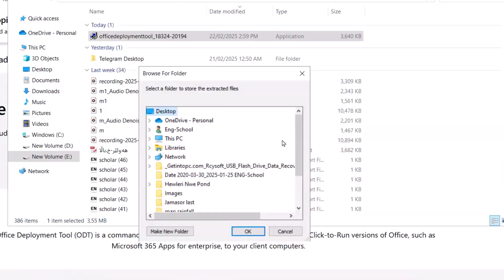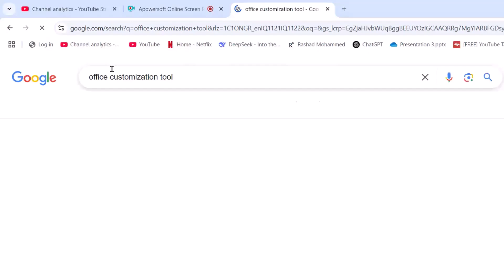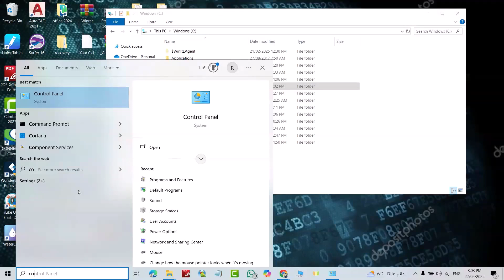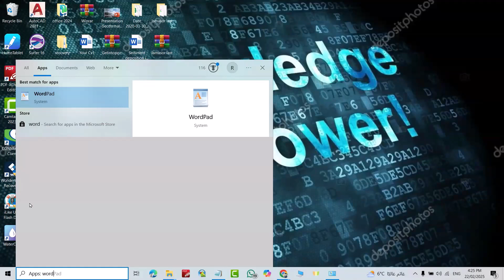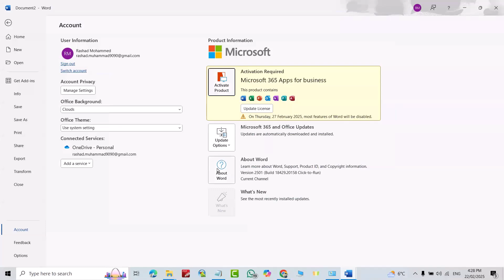Download Install and activate Microsoft Office 365 Apps For Business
Command You Need
setup/configure configuration.xml

Perfect for **business owners**, **professionals**, or anyone needing reliable office tools, this tutorial ensures a safe and hassle-free setup.

In this video, you’ll learn:
- Tips to verify your license and ensure your software is **100% genuine**.
- How to **purchase a license** after the trial period from the **Microsoft Store** or other **legitimate sites**.

Whether you're setting up Office for **business operations**, **team collaboration**, or **professional projects**, this guide is your ultimate resource for getting started with **Word**, **Excel**, **PowerPoint**, and more.

Share your questions or experiences in the comments—we’re here to help! 🚀